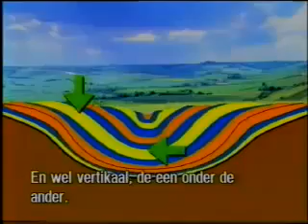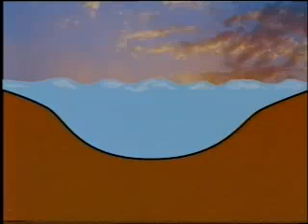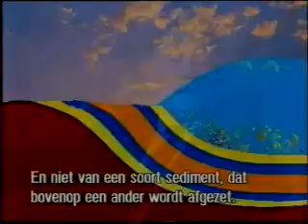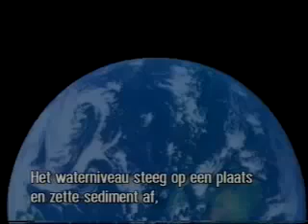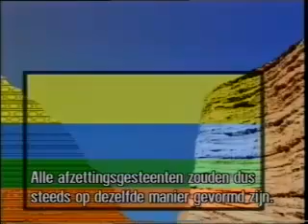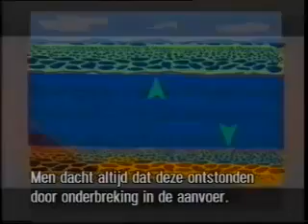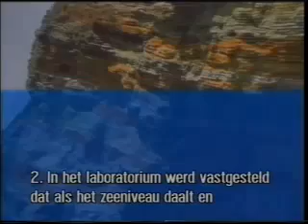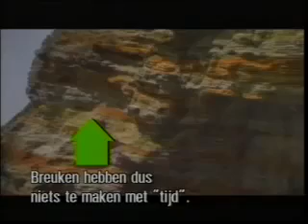Drama in the Rocks part 2 of 4 - Sedimentology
The conclusions drawn from the sedimentation experiments presented on the video Drama in the Rocks are reiterated and defended. The experiments invalidate the identification of superposed rock strata with successive sedimentary layers and thus also the principles of superposition and continuity upon which the geological time-scale was founded. They shed light upon the mechanism of stratification and also show that bedding plane partings are not necessarily sedimentary hiatuses, but could be due to dessication. Thus sedimentation experiments are valuable aids in ascertaining the relationships between hydraulic conditions and stratification, and can be appropriately extrapolated to explain deposition of sedimentary rock layers.

Hoskin1 has read the reports of my first sedimentation experiments on the study of lamination,2,3 and of those with my colleague Pièrre Julien in the United States on the study of stratification.4 He has also seen the video Drama in the Rocks5 in which he considers that I have extrapolated inappropriately the mechanism shown by our experiments for the formation of fossil-bearing rocks during the Noahic Flood.

In his preamble, Hoskin states that our

    'experimentation is now recognised as a valuable and necessary contribution to our understanding of the petrology of sedimentary rocks and their structures.'

I thank him for the acknowledgment. His praise adds to that expressed in dozens of letters emanating from geologists from many countries who have read the reports and, in particular, have seen the video Fundamental Experiments on Stratification.6 This latter video was presented at three successive Congresses of Sedimentology, international, national and European, as well as at creationist congresses. It has since been integrated into Drama in the Rocks. - Guy Berthault